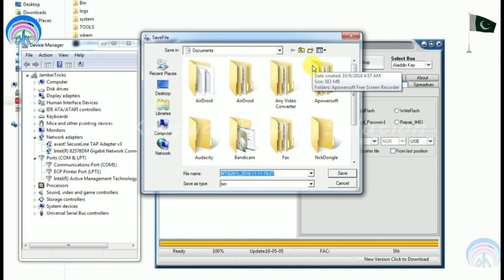How to Use Alladin Without Box Read MTK Flash File